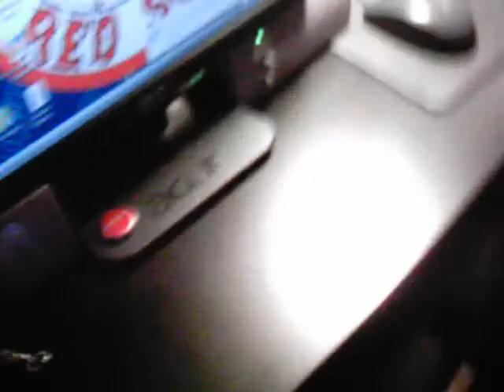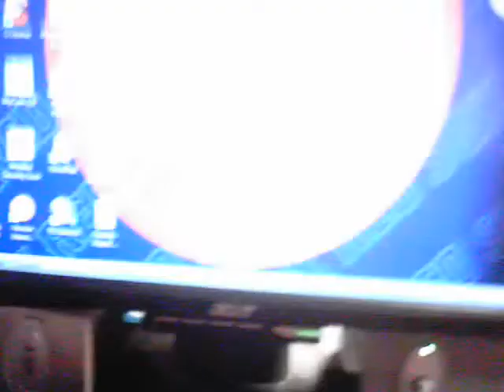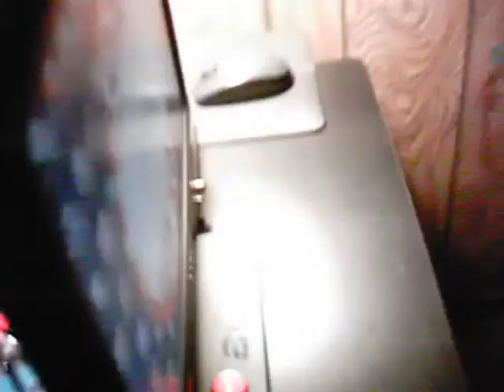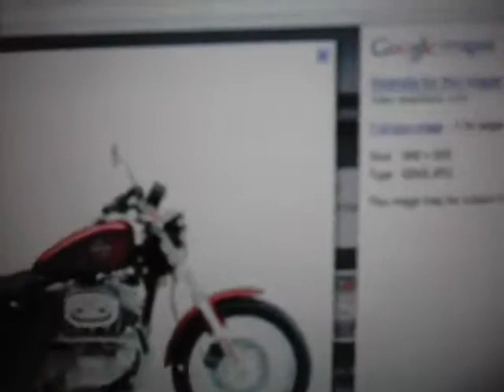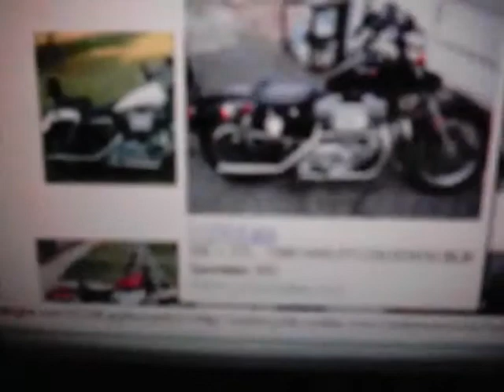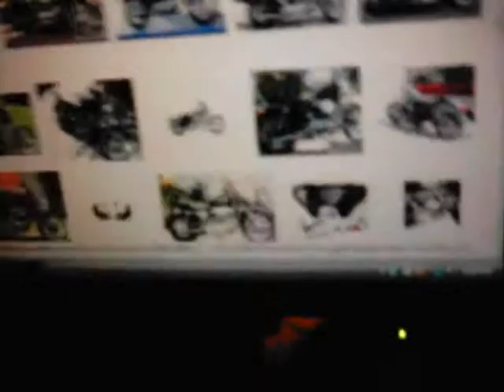new computer stand from walmart, and sneak peek....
well heres my new computer stand from walmart, only paid 28bucks for it, im finally getting used to it, and a sneak peek of the bike im getting as soon as the title comes in from the rmv, so there may be a road trip vid coming up lol thanks for watching!